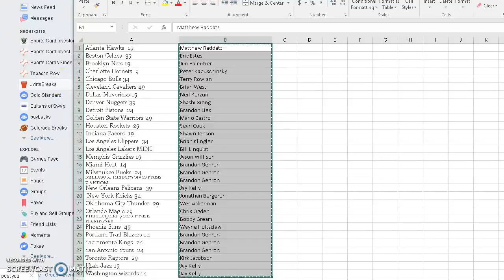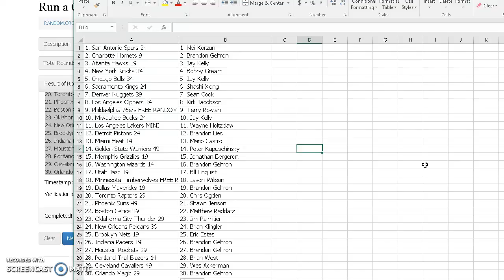Buckets Razz #3 Recording #471